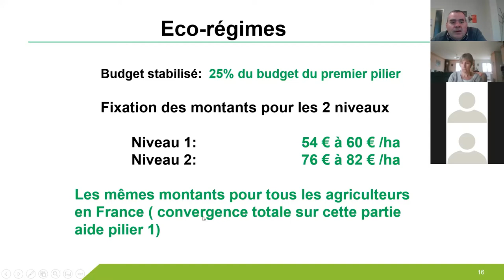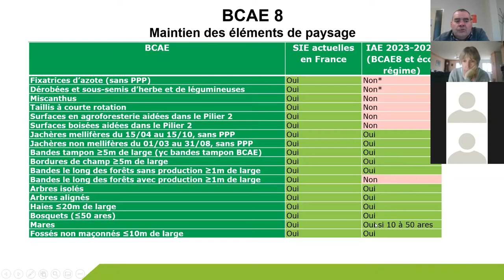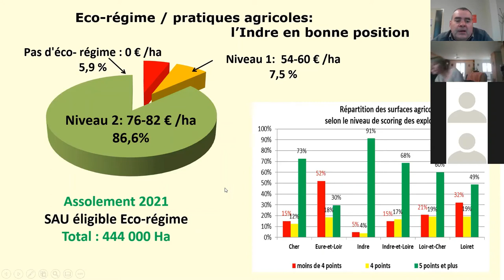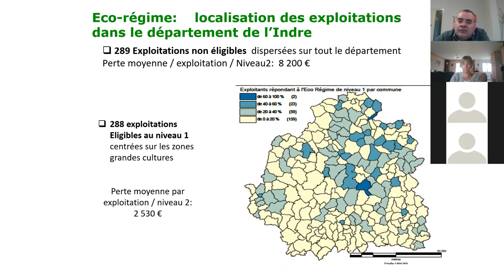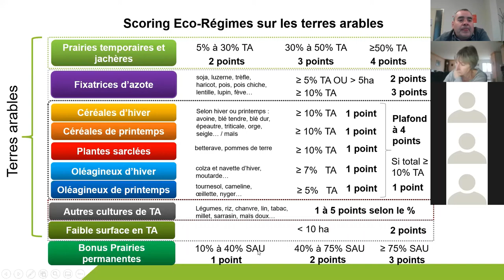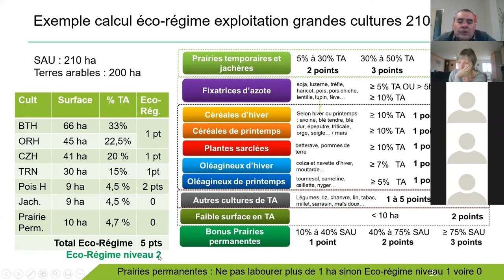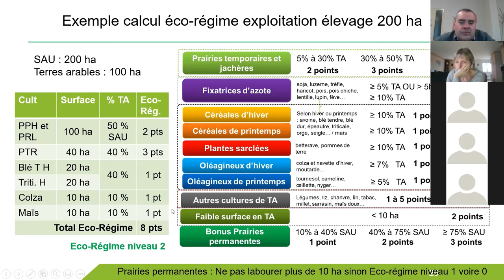PAC2023 : Eco Regime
La mise en place de l’éco-régime avec la réforme de la PAC 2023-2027 entraîne des changements possibles sur les assolements 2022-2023.
Les exploitants pourront décider de choisir l’une des 3 voies possibles : les pratiques agricoles, la certification ou la présence d’Infrastuctures Agro-Environnementales IAE.
Afin que les exploitants puissent simuler eux-mêmes le scoring éco régime par la voie des pratiques agricoles, la Chambre d’agriculture de l’Indre a mis en place une calculette sur Excel.